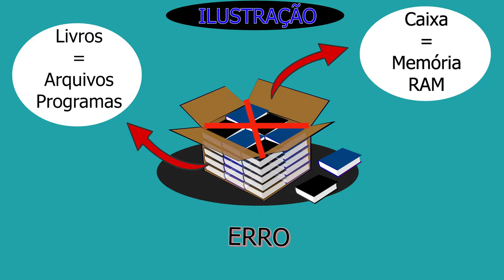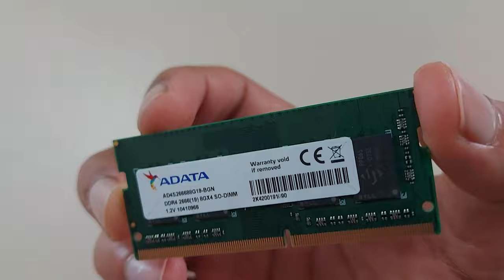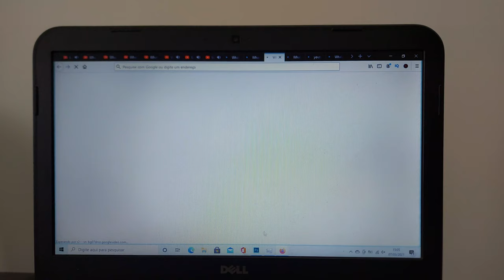Para Que Serve A Memória RAM?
✔️✔️LOJAS PARA COMPRAR MEMÓRIA ADATA ✔️✔️
Adata 8 GB 2666 Mhz

➡Amazon BR ➽

➡AN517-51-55NT l Endless OS l Intel I5 l 8GB RAM l 1TB HD 128GB SSD l 17,3" polegadas ➽

➡AN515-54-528V l Win10 Home l Core i5 l 8GB RAM l 1TB+128SSD l GTX1650 4GB l 15,6" polegadas ➽

➡AN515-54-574Q l Endless OS l Core I5 l 8GB RAM l 512GB SSD l 15,6" polegadas ➽

➡AN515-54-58CL l Endless OS l Intel i5 l 1TB+128SSD l GTX1650 4GB l 15,6" polegadas ➽